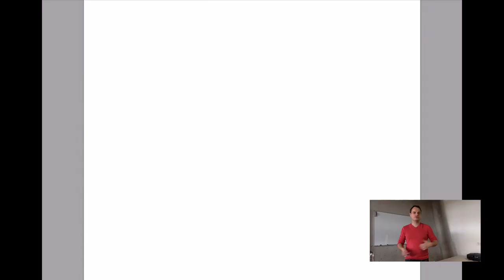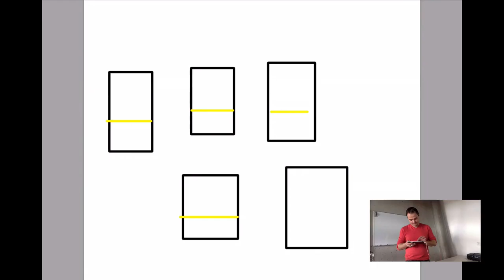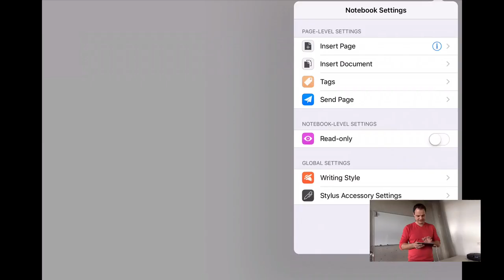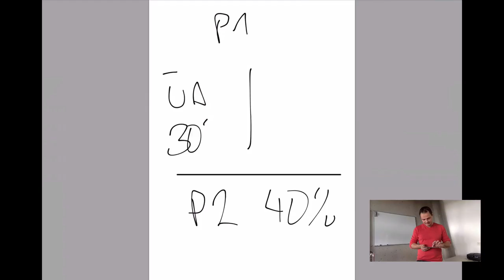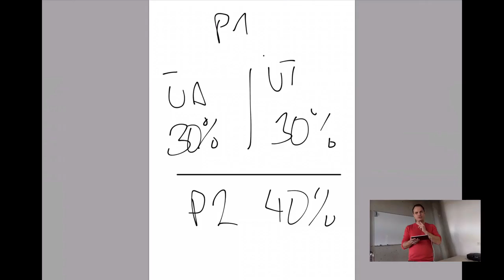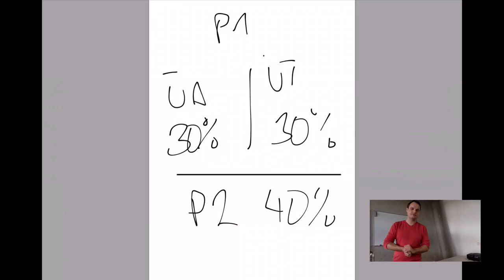VL PKM – T0.3 – Beurteilung